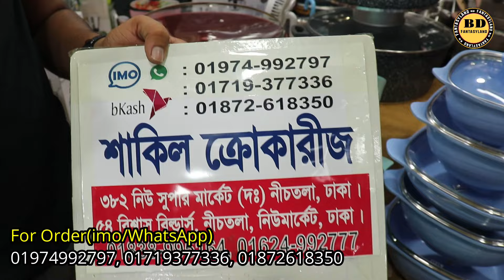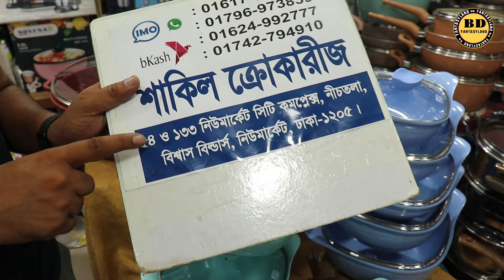ধামাকা অফারে ছোট, বড় সকল সাইজের মার্বেল কোটিং হাড়ি সেট কিনুন//Non Stick cookware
BD Fantasyland চ্যানেলে ভিডিও  করা হয় শুধু মাএ আপনাদেরকে যে কোন প্রোডাক্ট সম্পর্কে ধারণা দেওয়ার জন্য ।যে কোন পন্য ক্রয় করার সময় আপনারা আপনাদের নিজ দ্বায়িত্বে ক্রয় করবেন, ধন্যবাদ।